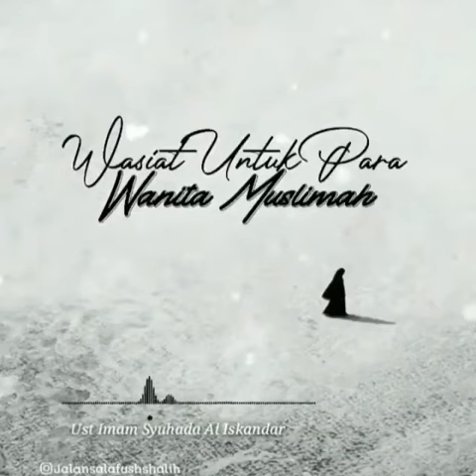ustadz imam syuhada al-iskandari - wasiat untuk para wanita muslimah